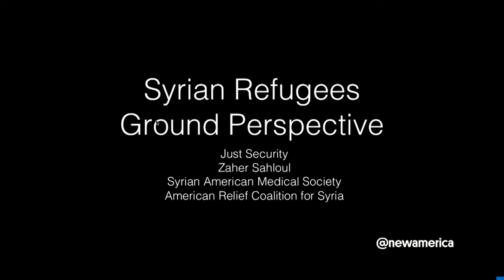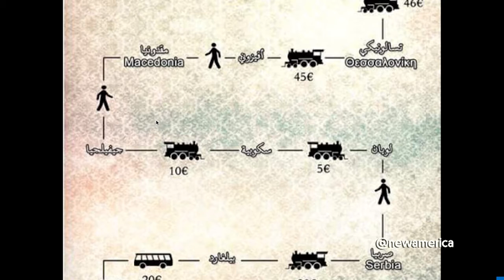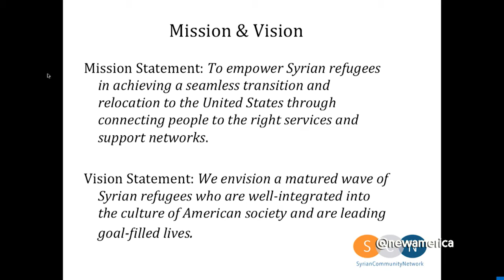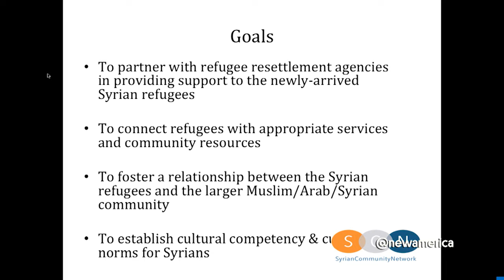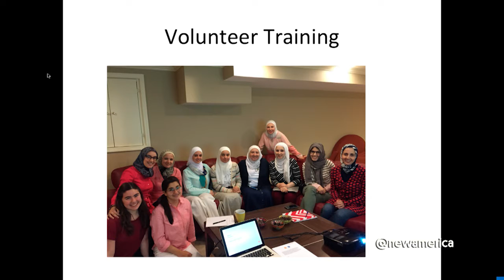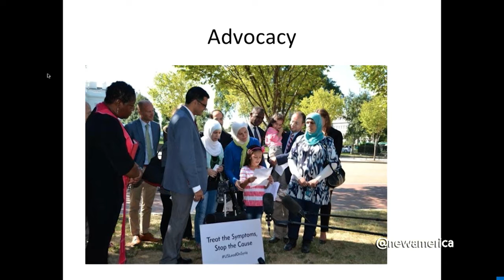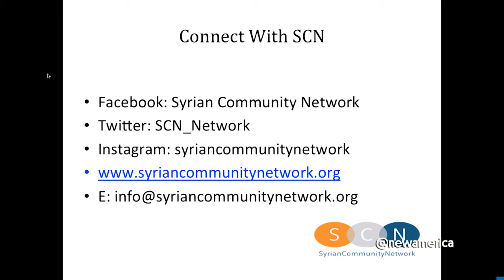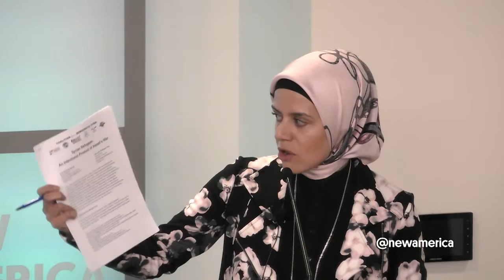Syrian Refugees: On the Ground Perspectives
After Paris: The Refugee Crisis

Zaher Sahloul, President, Syrian American Medical Society
Suzanne Sahloul, Founder and President, Syrian Community Network
Muna Jondy, Chair of Government Relations, United for a Free Syria
Qutaiba Idlbi, Co-founder and Director of Operations, People Demand Change
Moderated by Peter Bergen, Vice President, New America and Professor, Arizona State

Ongoing conflicts around the world have displaced sixty million refugees, with the war in Syria creating an unprecedented humanitarian crisis. Half of the country’s population has been forced from their homes, and over four million Syrians have fled their homeland. Many are crossing the Aegean Sea in rafts or walking across Serbia and Hungary to reach Europe, which now faces its worst refugee crisis since World War II.

Given the severity of the situation, it is essential to examine Western policies towards these refugees. This half-day event examines the moral, legal, social, and political aspects of the challenges posed by recent mass displacement with a focus on current and future policy solutions. Participants include State Department officials such as Deputy Assistant Secretary Dafna Rand, Bureau of Democracy, Human Rights, and Labor and Principal Deputy Assistant Secretary Simon Henshaw, Bureau of Population, Refugees, and Migration; Ambassador Peter Wittig, the German ambassador to the United States; New America president Anne-Marie Slaughter; author Kati Marton; Syrian community organizers Zaher and Suzanne Sahloul; and many others.

Please join New America and Arizona State University in welcoming the distinguished panelists for a discussion on the refugee crisis, the current policies, and lessons to be learned.

Join the conversation online using AfterParis and following @NatSecNAF.